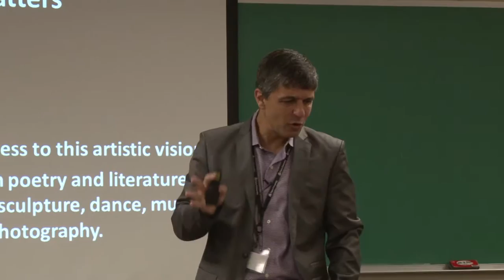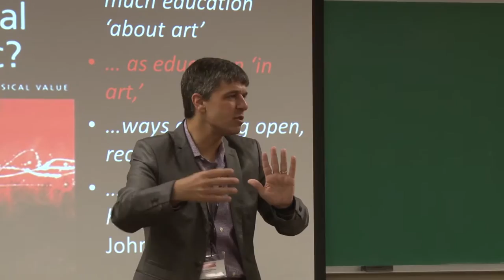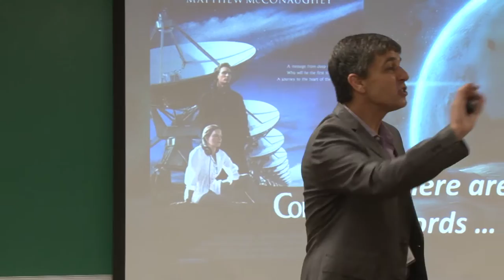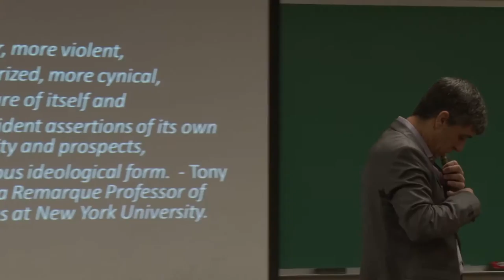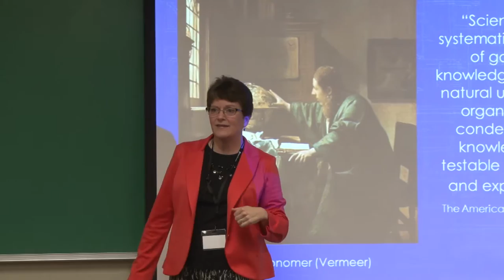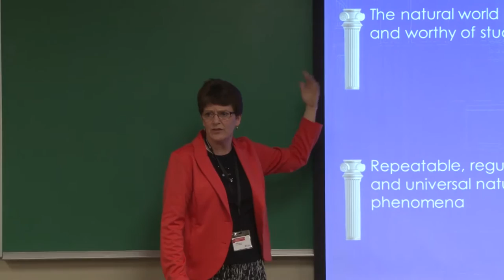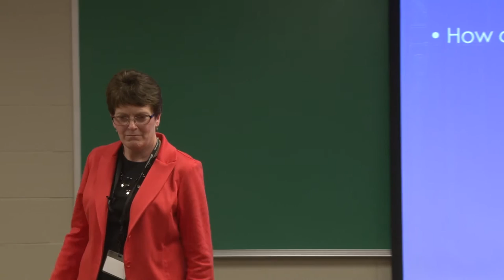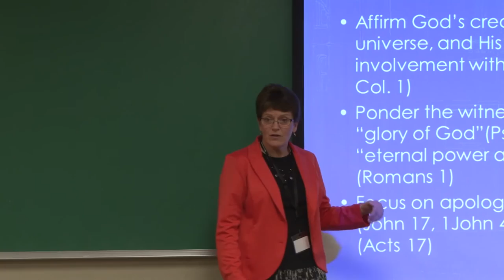Gossard and Palladino - Integration in the Arts & Sciences | Biblical Integration Conference 2015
Dr. Paula Gossard (Dean of the School of Education) and Chris Palladino (Assistant Professor of History) discuss "Integration in the Arts & Sciences" at Cairn University's 2015 Biblical Integration Conference.